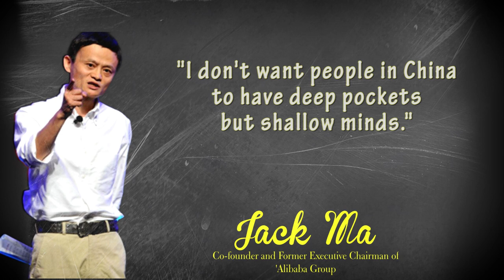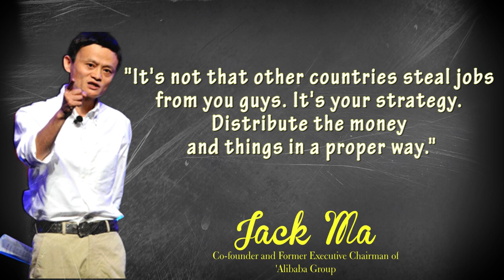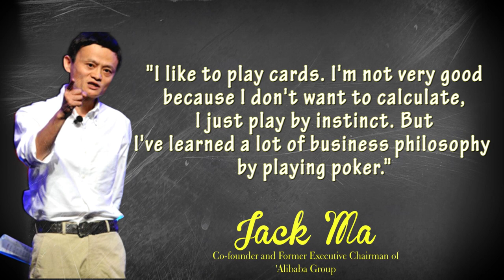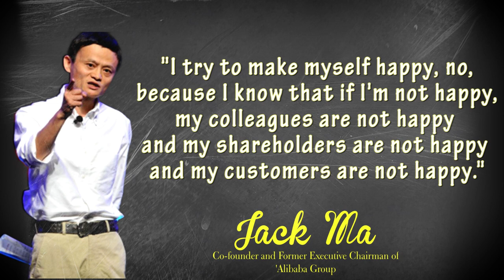Motivational Quotes about Life From Jack Ma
Ma Yun, laso known as Jack Ma, is an eminent Chinese business giant, internet and technology entrepreneur and philanthropist. He is the chairman and founder of a conglomerate of Internet-based businesses named ‘Alibaba group’. Besides being one of the wealthiest men in China, he is also one of the richest people in Asia. He stood at the second place in World’s 50 Greatest Leaders list by Fortune in 2017. He is not only world’s most influential businessman but is also one of the world’s most powerful business leaders who is an inspiration and role model for many. We bring to you a collection of some profound quotes and sayings by Jack Ma which have been collected from his tweets, life, thoughts, works, public utterances and speeches which are rich in quotable quotes and advice and urge you to never give up. Let us browse through the wisdom of Jack Ma on die, together, path, give-up, never, money, patience, important, beginning, communication, people, innovation, vision etc which have been condensed into the following list of quotes and thoughts.